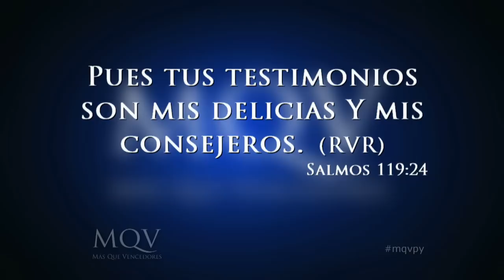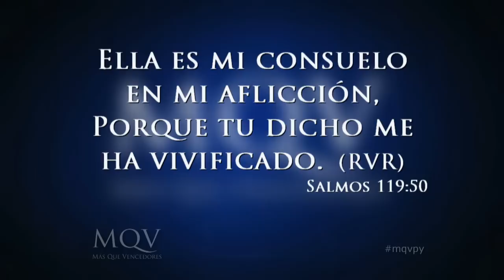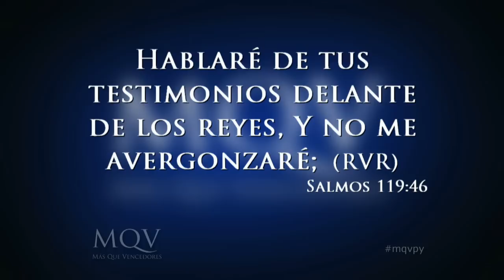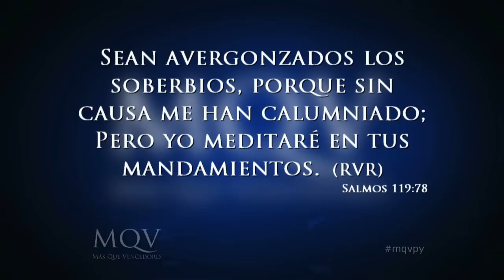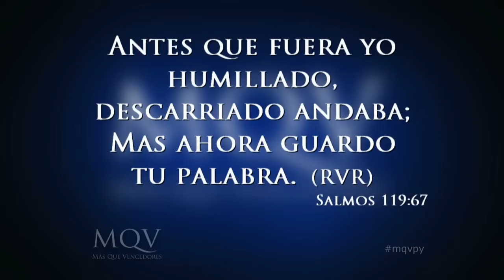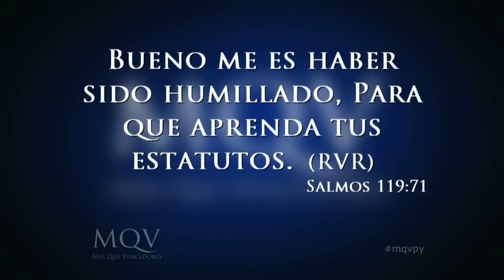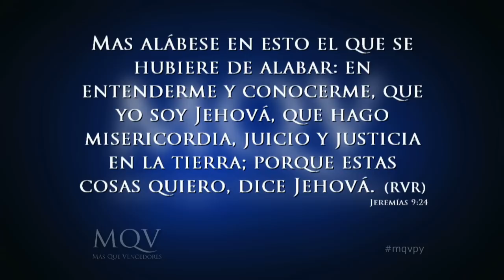Prédica Pastor Emilio Agüero - Por qué debería de conocer la Biblia - Parte 2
Los salmos dicen que bienaventurado es aquel que medita en la palabra de Dios y la guarda, pues se evita muchas consecuencias trágicas y dolorosas.
Para Dios el que guarda su palabra es una persona entendida e inteligente, para el mundo, es un tonto que cree en fábulas. Dios asocia la inteligencia, la felicidad y la plenitud con la obediencia a su palabra.

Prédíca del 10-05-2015